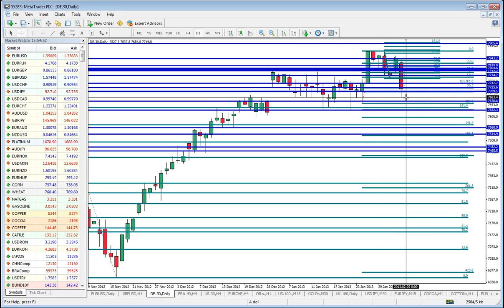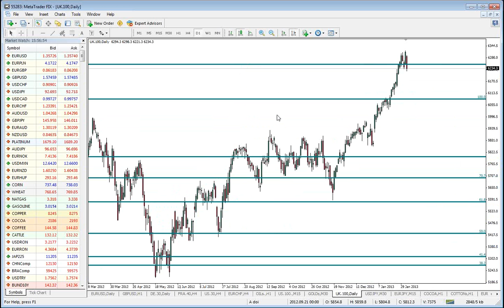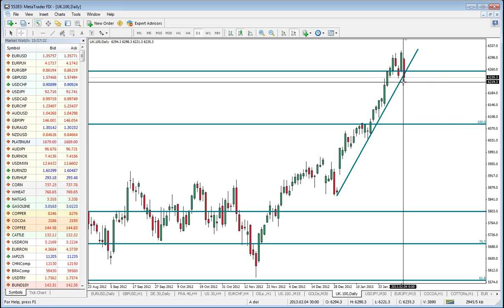Closing Bell 4.01.2013